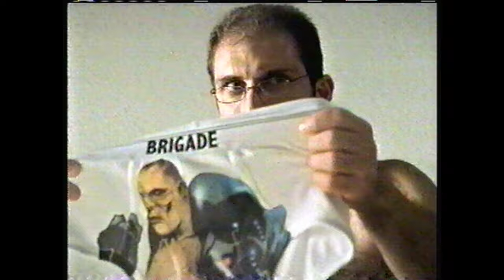Comedy Central September 26, 2005 Commercials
Commercials that aired on Comedy Central on September 26, 2005 during the premiere of Drew Carey's Green Screen Show. In order:

1. The Showbiz Show with David Spade promo
2. Dave Attell's Insomniac Tour promo
3. Carlito's Way: Rise to Power on DVD
4. Energizer
5. Burger King
6. Marvel Nemesis: Rise of the Imperfects
7. Mega M&Ms
8. Into the Blue
9. Blue Collar TV promo
10. Mind of Mencia promo
11. Chevrolet HHR
12. Cingular
13. Taco Bell
14. Ozark Natural Foods
15. Take 2 Video (Now defunct)
16. Drew Carey and the Improv All Stars/Drew Carey's Green Screen Show promo
17. TiVo
18. South Park Vote for Cartman's Best Episodes promo
19. Comedy Central ID